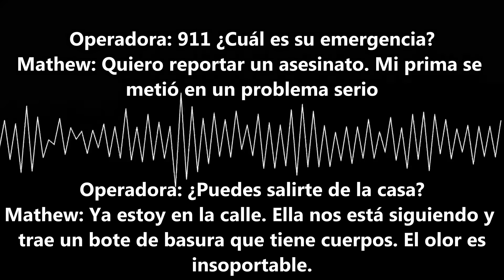El caso de Samuel Wiggins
¡Bienvenidos a un nuevo video! Hoy les presento un caso bastante peculiar, el caso de Samuel Wiggins.

Este caso ocurre en el año 2011, en California y  lo que empezó siendo un caso de desaparición, termina siendo un caso de asesinato que se hizo mediático por el hecho de como se dispuso del cuerpo, una vez que este había sido desmembrado.

Déjame saber cuáles son tus teorías sobre éste caso.

➡️➡️ Olvidé mencionar que un par de días después de que Carmen fue arrestada,  también arrestaron a sus 2 hijos por posible complicidad para ayudar a deshacerse del cuerpo, pero fueron puestos en libertad días después, libres de todos los cargos. El fiscal dijo que no iban a perseguir ninguna condena en contra de ellos, pero no dio más explicación⬅️⬅️